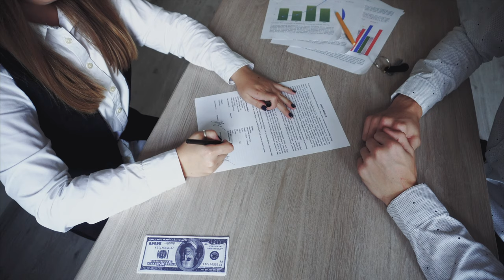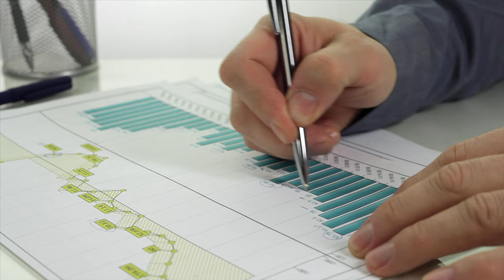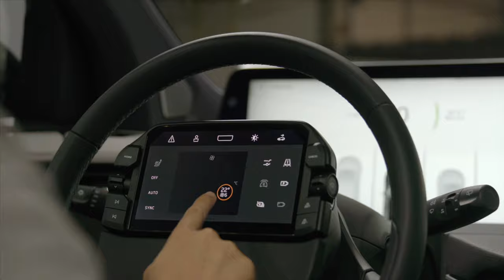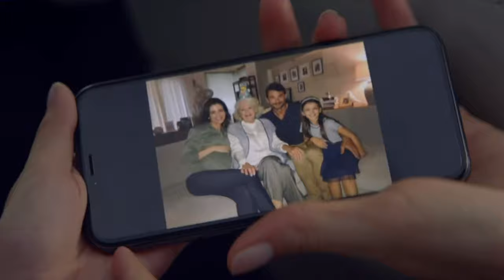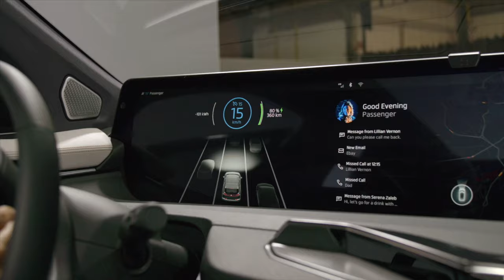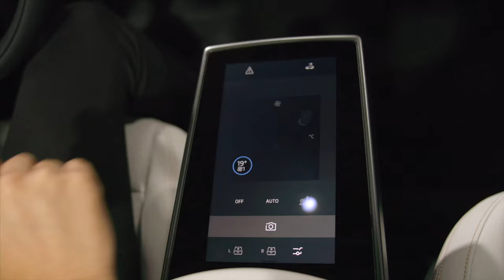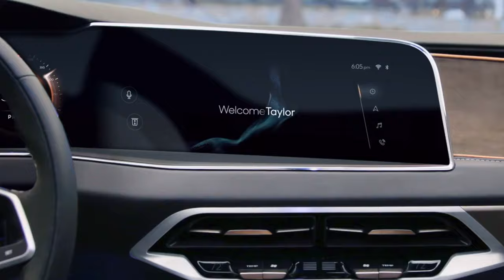Why Not All Electric Car Startups Are The Same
There have been lots of different electric car startups hitting the headlines in the last few weeks.

But here's why they're not all the same.

100% Kiwi % 50% Community Owned